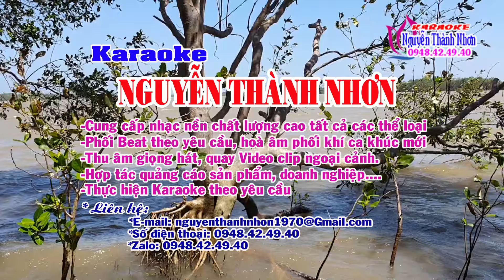Karaoke tân cổ THƯƠNG HOÀI NGÀN NĂM - DÂY ĐÀO [1,2,6]